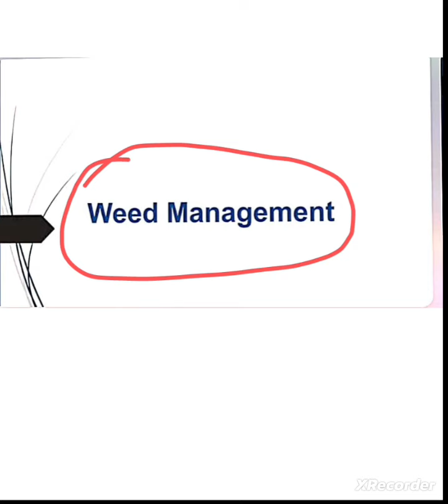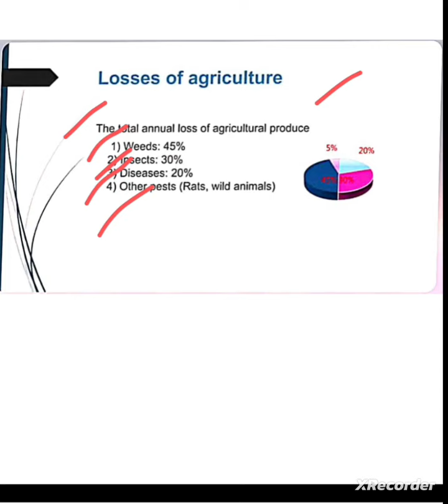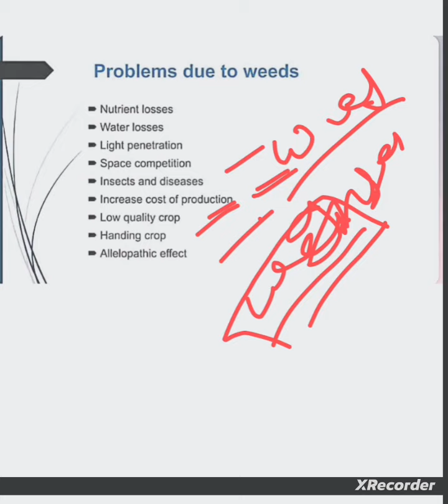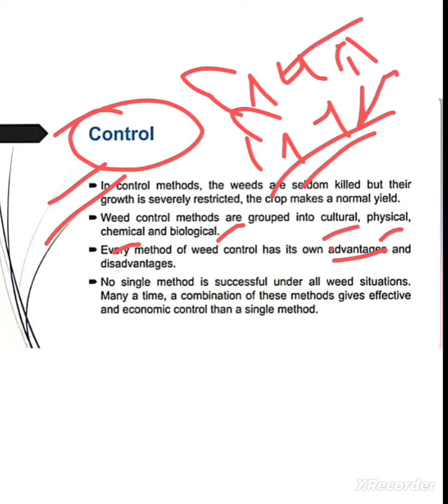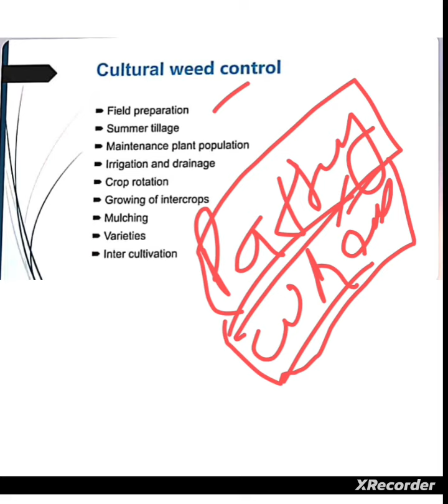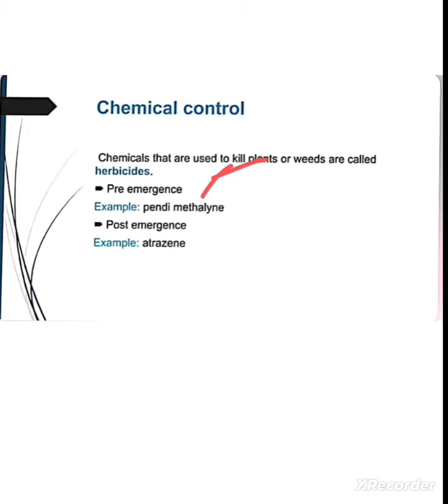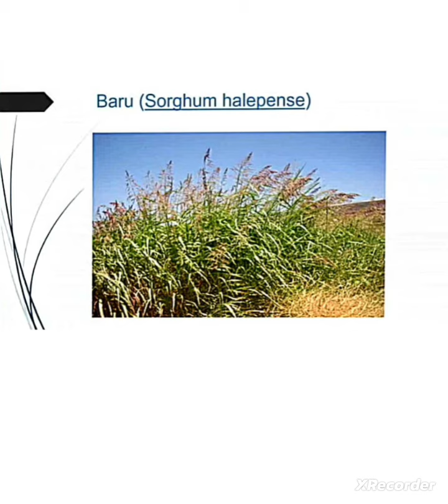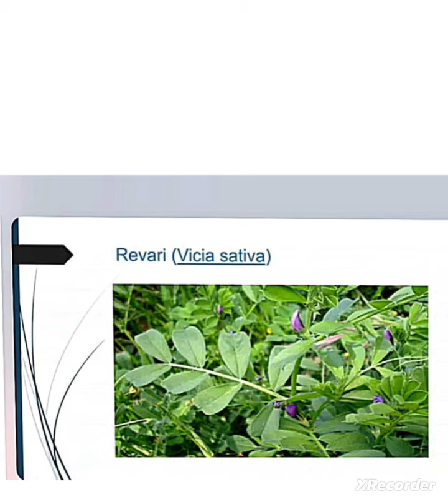खरपतवार क्या होता है? खरपतवारों का नियंत्रण कैसे करें || Weed Management | Agronomy